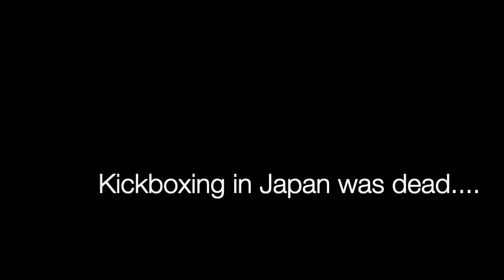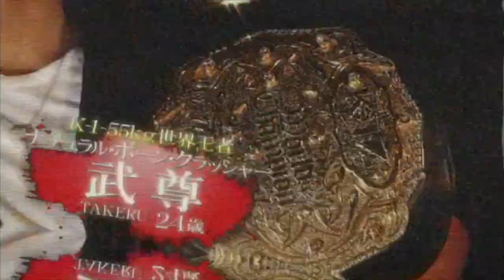Tenshin vs Takeru: The Most Important Fight in the History of Japanese Kickboxing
The Match. The Most Important fight in the History of Japanese Kickboxing

All of the content in this video is the property of each copy-write owner. The podcast mentioned is free and has no advertisement. This video is simply to show my love of kickboxing and Muay Thai